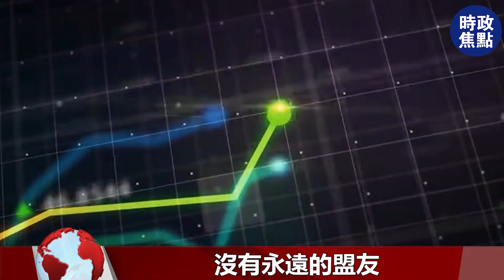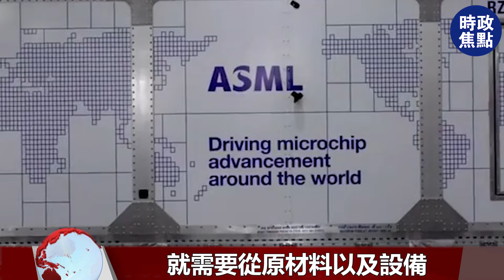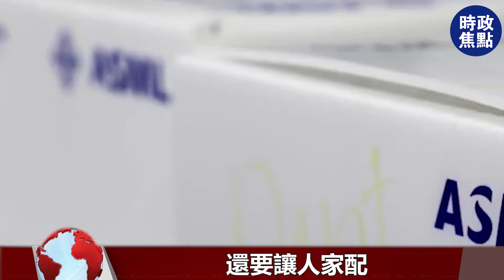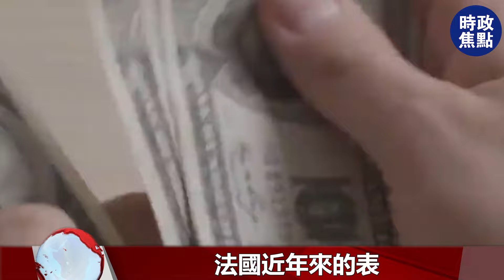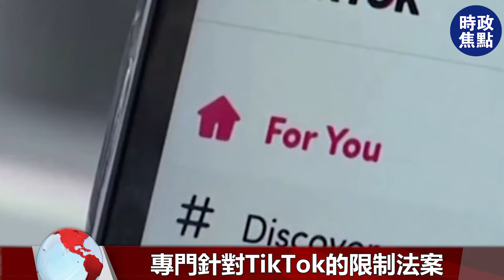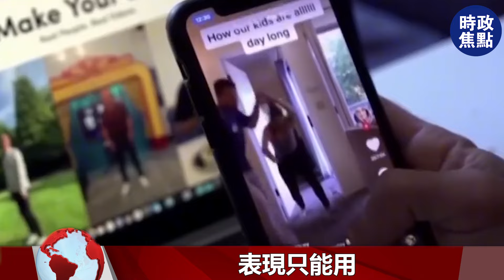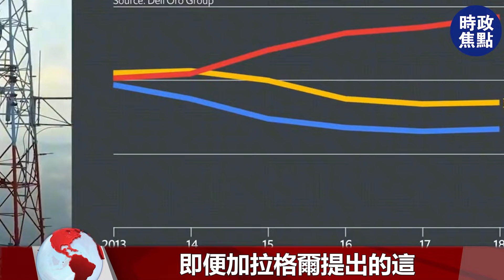美國施壓4國，摧毀中國造芯能力！關鍵時刻，阿斯麥給美國當頭一棒！| 時政焦點